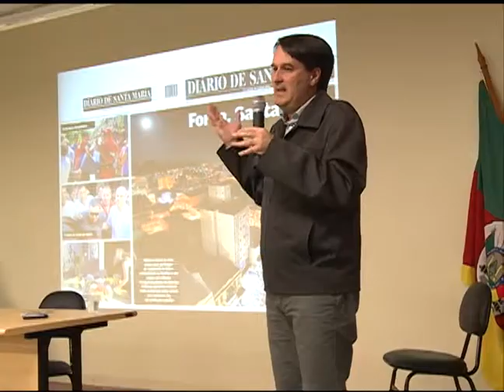Notícias da UFSM - Palestra Zero Hora